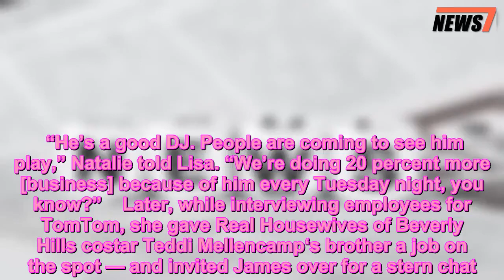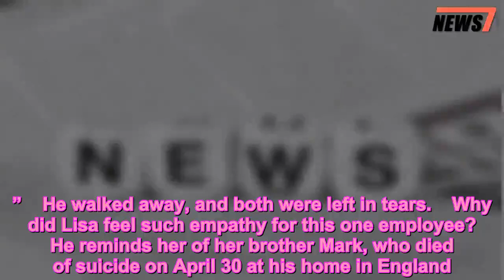Vanderpump Rules: Lisa Cries as She Fires James Kennedy — 'He's a Young DJ Like My Brother Was' - 24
Lisa Vanderpump,News,TV,Vanderpump Rules
   James Kennedy now has plenty of time to work on his summer body.    On Sunday’s episode of Vanderpump Rules, Lisa Vanderpump finally fired the obnoxious DJ who’d been thriving as a villain for the past fews seasons. No, it wasn’t about the pasta — it was James’ repeated, drunken fat-shaming of server Katie Maloney-Schwartz that got him the boot.   Get push notifications with news, features and more.   Follow  Following  You'll get the latest updates on this topic in your browser notifications.   Not that it was an easy decision. Ever since Katie’s ultimatum last week, Lisa had been agonizing over what to do. She’s always had a soft spot for the British bus boy who’d befriended her son in the SUR kitchen. Plus, her business partners Natalie and Guillermo confirmed that See You Next Tuesday was a big money-maker, and the self-styled “White Kanye West” created the weekly set.    “He’s a good DJ. People are coming to see him play,” Natalie told Lisa. “We’re doing 20 percent more [business] because of him every Tuesday night, you know?”    Later, while interviewing employees for TomTom, she gave Real Housewives of Beverly Hills costar Teddi Mellencamp‘s brother a job on the spot — and invited James over for a stern chat.    Tom Sandoval though it was “messed up” that Katie drew a line in the sand, but her husband Tom Schwartz had her back: “I don’t want to see anybody burned, but like, the guy’s doing it to himself, man.”   Recounting James’ comments to Katie, Lisa said, “I cannot stand behind that. The way you’re talking to women — who the f— do you think you are, that you can stand there and you can call these beautiful, young women, ‘they’re sluts, they’re whores.’ You’ve got to start showing respect. You put me in a very, very difficult position. I cannot have you as one of the faces of my company with the way you disrespect women.”   James insisted that he’s a nice guy who “changes” when he drinks, blaming Tom’s “elixers” for his boozy behavior at the gay pride parade.    “There’s a darkness inside me that comes out. Seriously, I’m never touching another drop of alcohol again,” he vowed, not for the first time.    “Exactly. You need to be sober for the rest of your life. I’m telling you that,” Lisa said.    “I will if you give me one more chance, I promise. I’ll seek help,” he said.    But it was too late. “I can’t give you one more chance,” Lisa told him.    “Are you firing me?” he cried.    “Yes.”    He dropped his head onto the table and started sobbing: “No way you’re taking this away from me!”    “You’ve given it away yourself.”    He pleaded for forgiveness: “I won’t ever drink again, I won’t ever do anything naughty again.”    “James, I want you to grow up and pull yourself together. You are responsible for your actions, and you will be held accountable,” Lisa said.    James — whose mother is an alcoholic — begged for another chance, pointing out that he’s supporting girlfriend Raquel financially, helping his parents (we